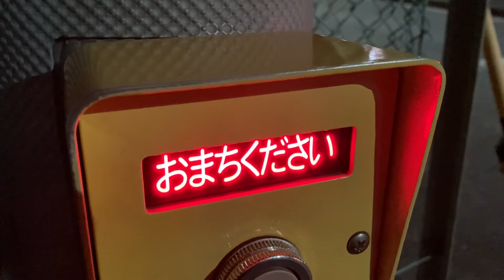歩行者用信号機 押しボタンで表示が変わる電光掲示板 〒577-0024 大阪府東大阪市荒本西３丁目６−１３付近 34.67586640406372, 135.59858904503